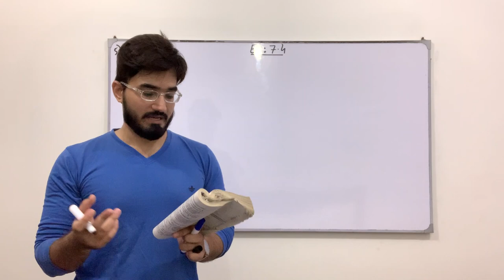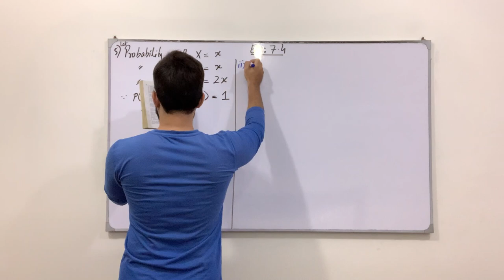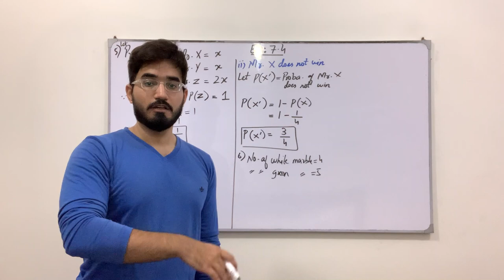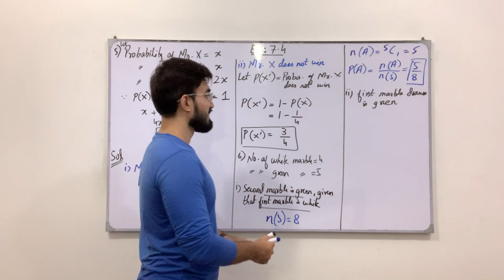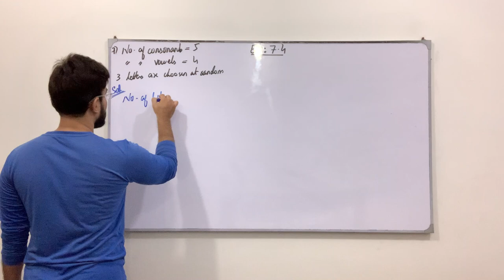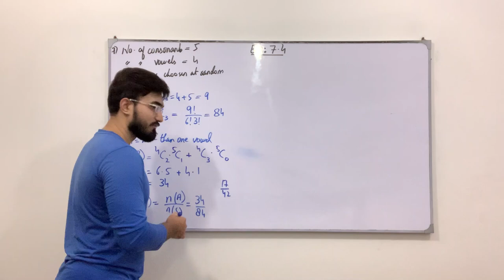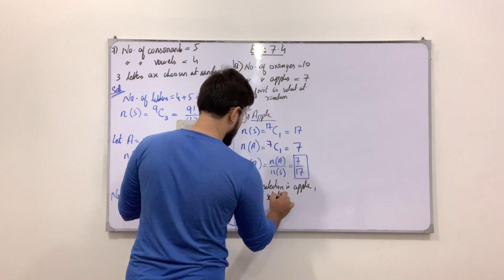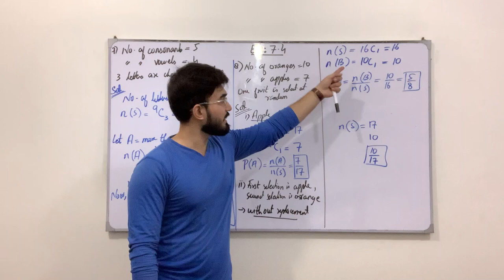Class 11 Maths | Lecture 257 | Chapter 7 | Ex 7.4 | Questions involving Probability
In this video you will learn:
How to solve questions involving probability